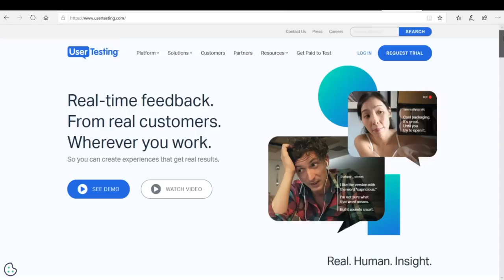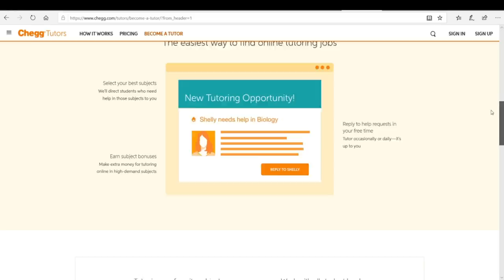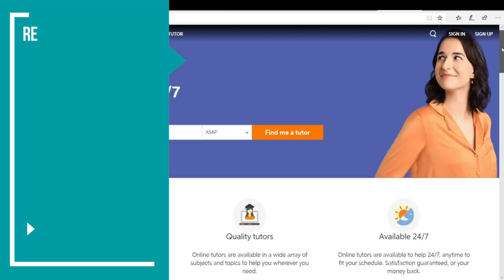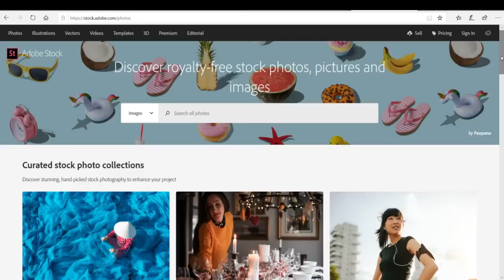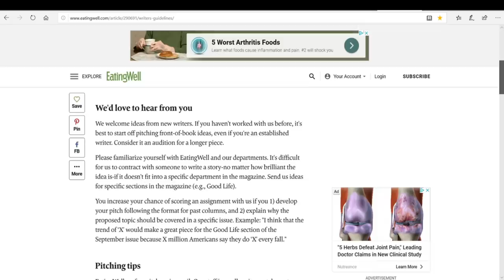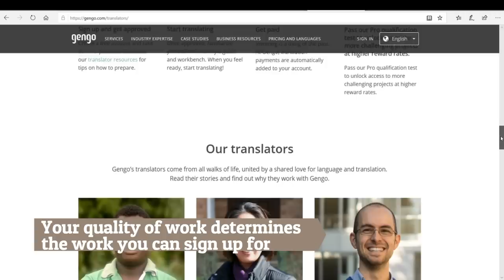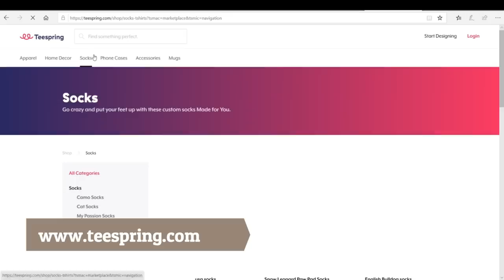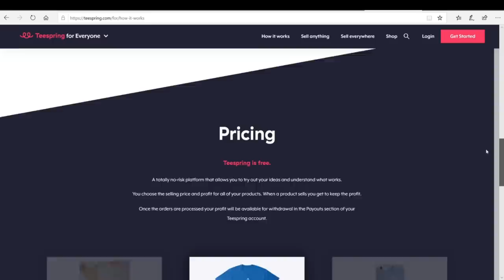Side Hustles You Can Do From Bed | Make Money From Home NOW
Our Rich Journey - Side Hustles You Can Do From Bed | Make Money From Home NOW: Are you ready to start making money NOW? In this video, we share seven new side hustles that you can start today to begin making money today.  And the best part - you can do ALL of these side hustles from your home. In fact, you don't even have to get out of bed!